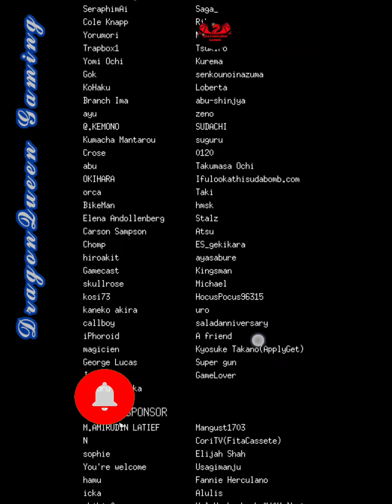Bluebird of happiness - Bad ending / Good Ending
Hello guys, How have you been?
Again back with another game:-
Bluebird of Happiness.
Also thanks to the developer OdenCat for developing the game.

Love to you all from DragonQueen 😘❤️.

The game:- Bluebird of Happiness.

Escape from dream. An adventure puzzle game with beautiful pixel art

"Bluebird of Happiness" is a weird and spooky adventure puzzle game you can complete within an hour.

Your brother finds a stuffed bluebird while the two of you visit a festival. Later that night you have a dream that takes place inside of a strange forest with a man having the head of a bird.

Try to escape the dream by collecting items and solving puzzles.

Can you save your brother?

  | Endings |

10:46 : Bad Ending
13:18 : Good Ending